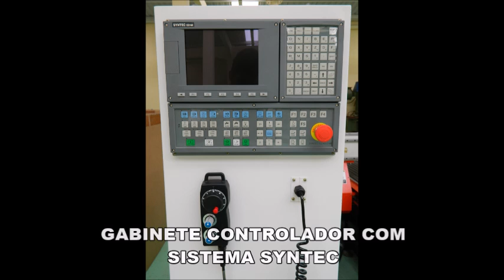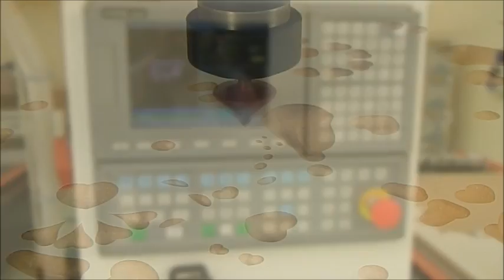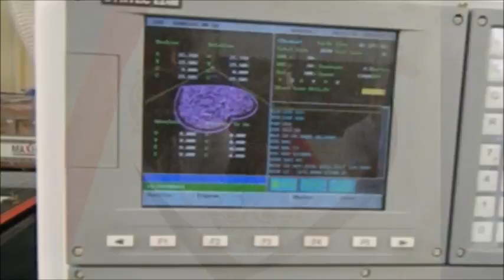Entalhe V-Bit Router CNC - MAXI 1325 C com troca automática de ferramentas l Cobra CNC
A Router CNC - MAXI 1325 é uma máquina robusta e econômica. Iideal para corte de metais e não-metais em grandes formatos. Com motor servo Panasonic e itens importados de fábrica. Sistema de movimentação por guias lineares e esferas, aumentando a precisão do corte.

Todas as Laser CNC exclusivas da CobraCNC possuem garantia elétrica e mecânica de 1 ano, além de treinamento inicial gratuito. Está esperando o que? Peça logo a sua.

Deixe seu e-mail nos comentários ou entre em contato para receber uma cotação:

Visite o nosso site para conhecer todos os equipamentos e soluções que a COBRA CNC tem para o seu negócio: